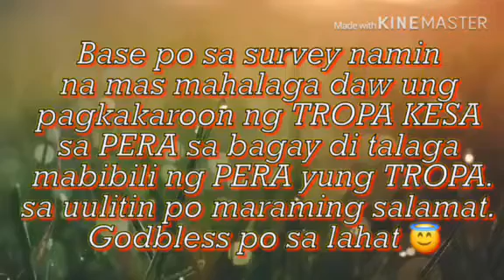PERA o TROPA?? Pasensya po nagblurred kase nadelete ko nireupload ko lang. Godbless po VLOG #5